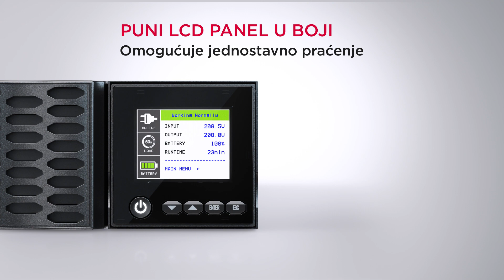CyberPower Online (High-Density) UPS Product Commercial Film - IEC - Croatian Ver.